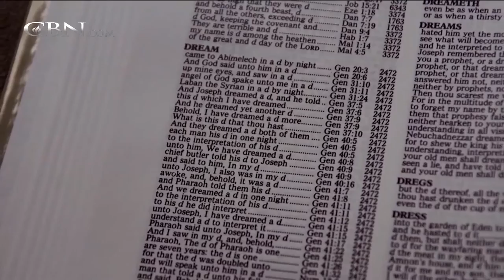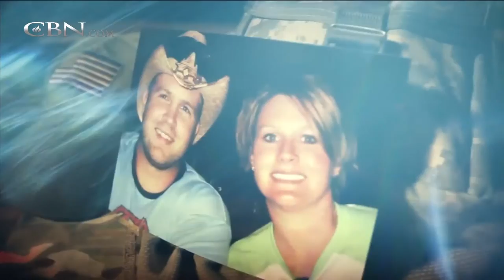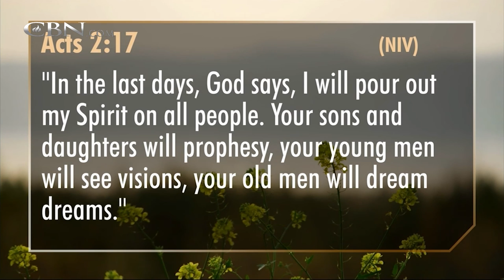700 Club Interactive - March 17, 2017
Jane Hamon shares how to understand and interpret dreams and visions.